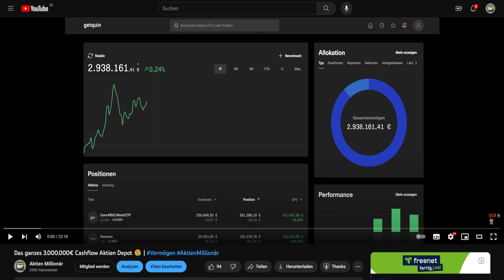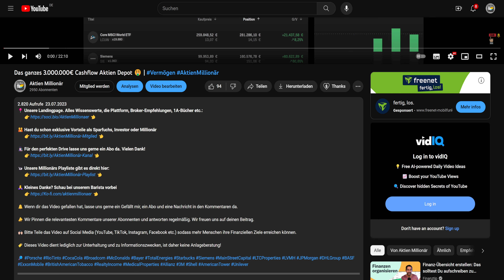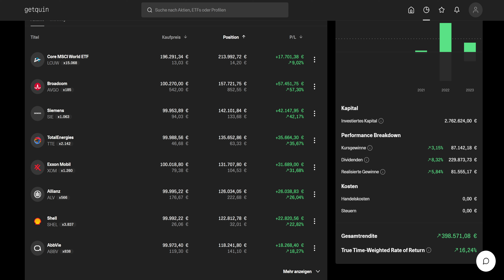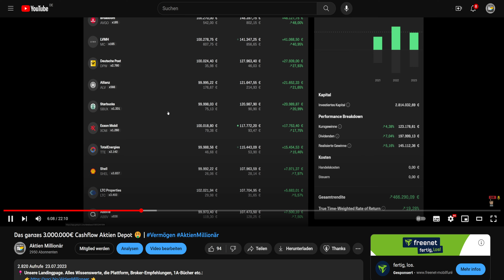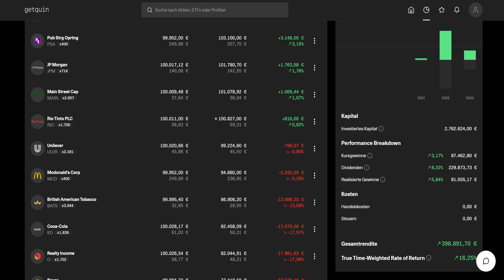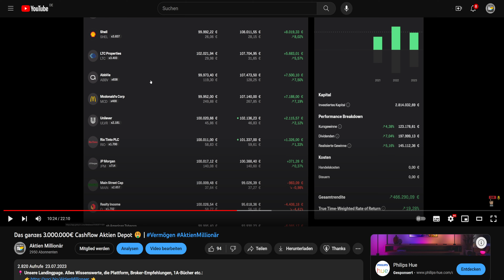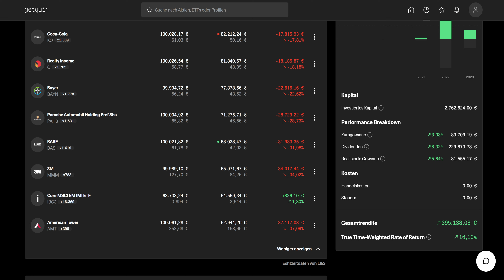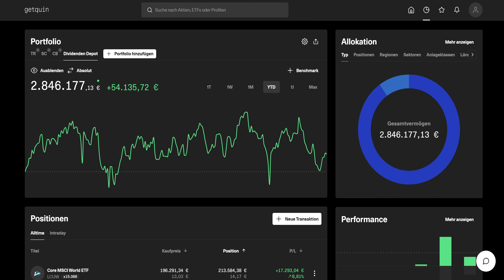Update: Unser 2.850.000€ Cashflow Aktien Depot 🤑